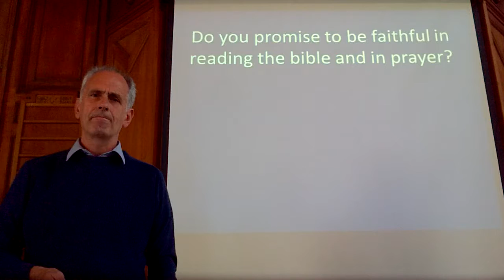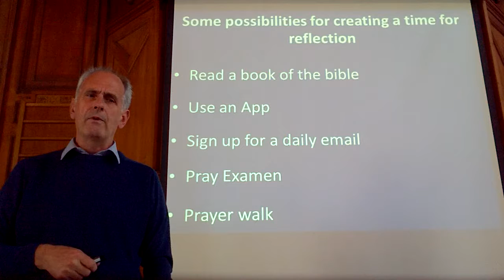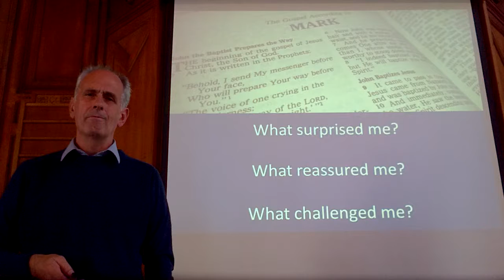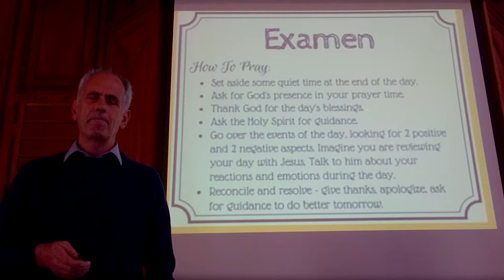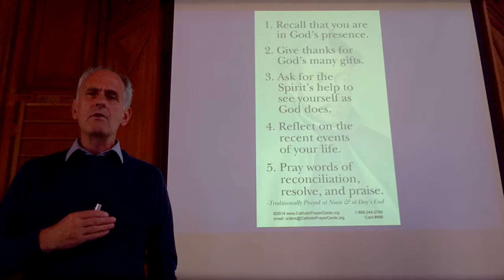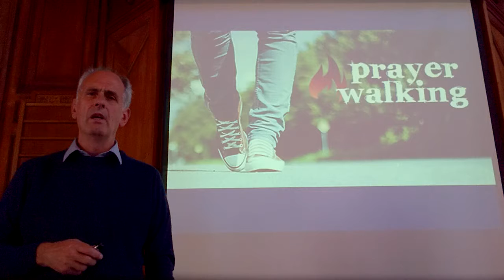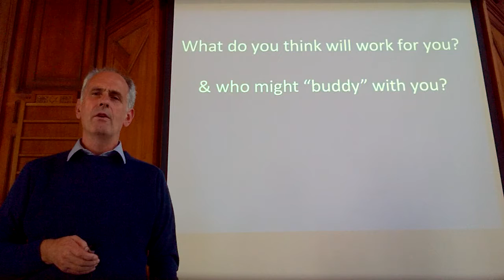Church Membership session 4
video for session 4 of Loanhead Parish Church membership course